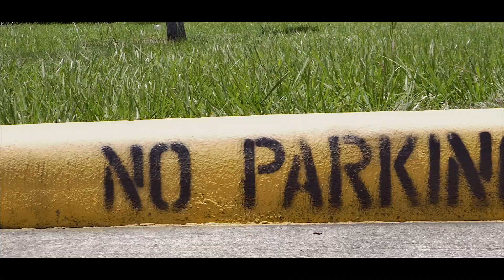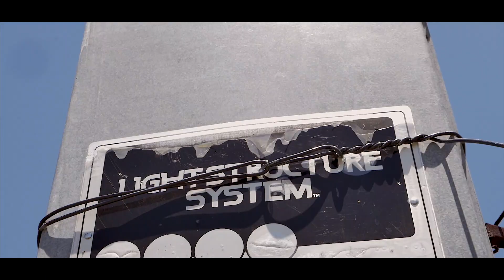YoungMoney Tray "Introduce" | Shot By Camgods